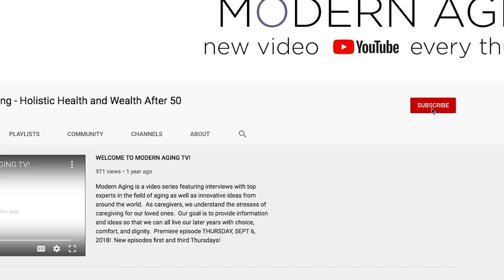CBD vs CBDA - What's The Difference and How It Works in the Body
CBDA is good for chronic pain, chronic anxiety, lower back pain, neck pain, neck and shoulder pain.  It works well if you have a headache.  It helps with inflammation.  CBDA also works well for nausea.

Planetarie CBDA oil, softgels, salves, body oil, pet products

00:00 Intro

01:06  Founder and CEO Stacy Cason back story and discovering the power of CBD and the hemp industry

02:27  Changing how Hemp is processed and the medical benefits of CBDA

03:47  Differences between CBD and CBDA

06:31  Extraction process: myths and truths
09:06  Health Benefits of CBDA
11:32  When You should take CBD vs CBDA

13:12  Dosing and Form Factors
16:40  Terpenes

18:13  Entourage Effect
19:27  Planetarie product selection

21:57  CBDA and effectiveness in treating COVID-19

24:38  Discount on Planetarie products